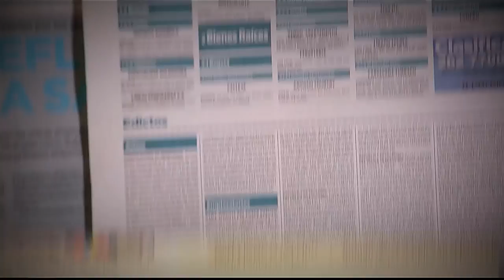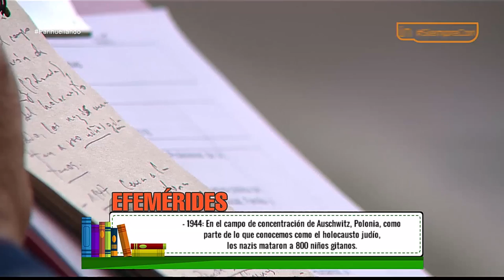Hogares de paso [Parihueliando con vos] Telemedellín